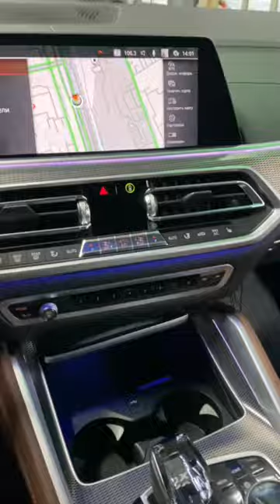Установка комплекта хрусталя в bmw g06 опция